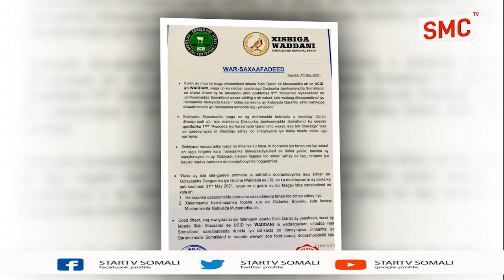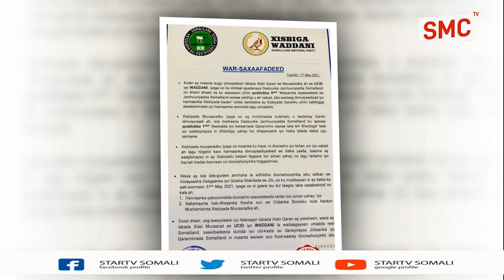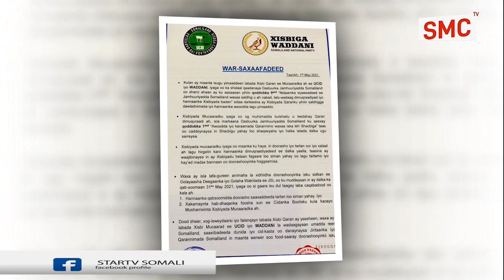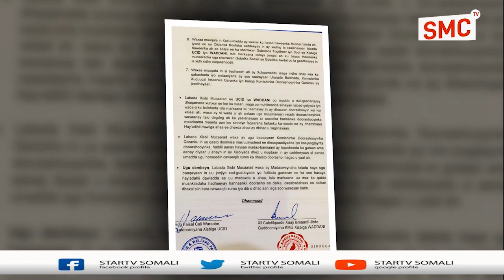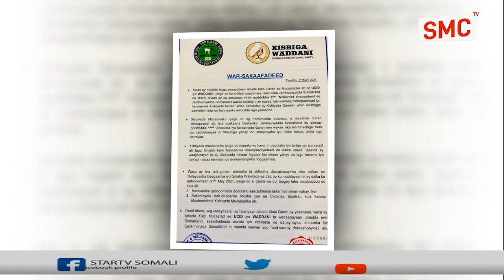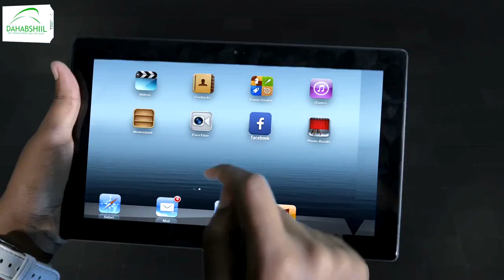Xisbiyada Waddani iyo Ucid ayaa warsaxaafadeed ay soo saareen ugu jawaabey w. warfaafinta S/land.